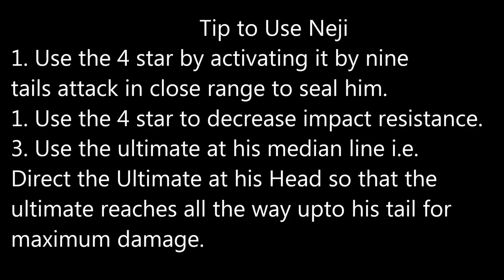SAM 15 Gameplay with Neji Hyuga and Secret Tip Inside | Naruto x Boruto Ninja Voltage